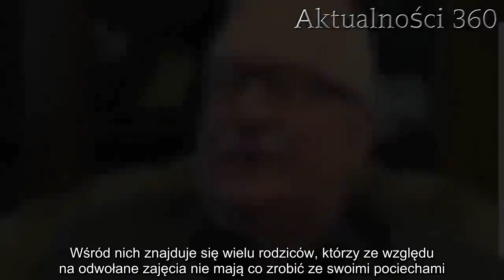Lech Wałęsa do nauczycieli: zaciśnijcie zęby, poczekamy na zmianę władz | Aktualności 360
Lech Wałęsa na strajkach zna się jak mało kto w naszym kraju. Były prezydent zwrócił się do protestujących nauczycieli i powiedział, żeby zacisnęli zęby.

Lech Wałęsa znany jest ze swojego konfliktu z obecną władzą. Były prezydent już niejednokrotnie krytykował politykę stosowaną przez PiS i nigdy nie ukrywał, że jego zdaniem rządy partii Jarosława Kaczyńskiego trzeba przerwać jak najszybciej. Dodatkowo wzajemna niechęć polityków wobec siebie zaprowadziła ich nawet przed oblicze sądu. Jednak tym razem Wałęsa zwrócił się bezpośrednio do strajkujących nauczycieli.

Lech Wałęsa wyszedł z radą do nauczycieli
Strajk nauczycieli trwa od 8 kwietnia i wywołał niemałe zamieszanie wokół egzaminów gimnazjalnych i ósmoklasistów. Jednak nawet to nie skłoniło władzy na zaakceptowanie warunków strajkujących. Dlatego też nauczyciele nie poddają się w swoich postanowieniach i nadal kontynuują swoją walkę o godne zarobki.
Strajkujący pedagodzy spotkali się ze wsparciem z wielu stron, ale również wokół nich skupiła się cała masa hejterów. Wśród nich znajduje się wielu rodziców, którzy ze względu na odwołane zajęcia nie mają co zrobić ze swoimi pociechami. Swoje wsparcie dla strajkowiczów pokazał również Lech Wałęsa, który w oficjalnym wystąpieniu przekazał im cenne rady.

Według Wałęsy dialog z aktualną władzą jest absolutnie niemożliwy. Dlatego też nauczycieli powinni zacisnąć zęby i poczekać, aż PiS zostanie odsunięty z piedestału politycznego.

 - Nauczyciele, zaciśnijcie zęby, poczekamy na zmianę władz i wtedy porozumienie będzie, a z tą władzą nie ma co zawracać sobie głowy. Szkoda waszego wysiłku i nerwów… Poczekamy na mądrzejszą władzę i z nią załatwimy to, bo to załatwić trzeba - mówił Wałęsa.
Były prezydent przytoczył również to, w jaki sposób prowadzony był przez niego strajk w 1980 roku i polecił, aby nauczyciele postąpili w ten sam sposób, co on przed laty. Czyli podczas spotkania z władzą zaznaczyć, że w takich warunkach porozumienie nie jest możliwe, a następnie wyjść. Głos zabrał również syn byłego prezydenta, który stwierdził, że jeżeli rząd nie spełni postulatów strajkowiczów, to mało kto będzie chciał pracować w takich warunkach.

- Nie będzie chciało pracować w takich warunkach, z takimi zarobkami i doprowadzimy do takiej sytuacji, że nie będzie miał kto kształcić przyszłych pokoleń Polaków - stwierdził.